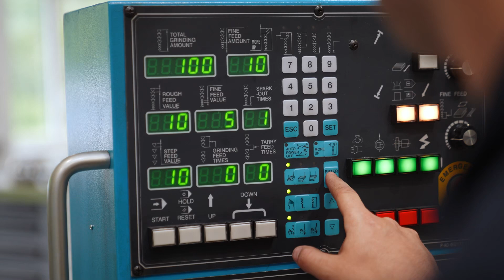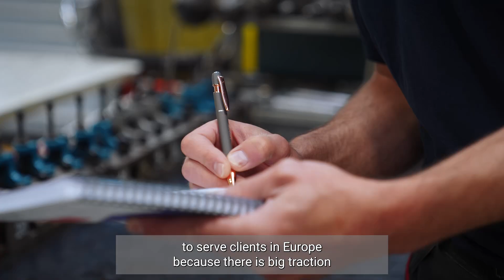RENK Location Saint-Ouen-l'Aumône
The plant in Saint-Ouen-l'Aumône develops and produces automatic transmissions and brake systems for tracked vehicles. It specializes in providing quick, precise maintenance for tank transmissions and also rounds off the range of vehicle transmissions produced by RENK Augsburg.